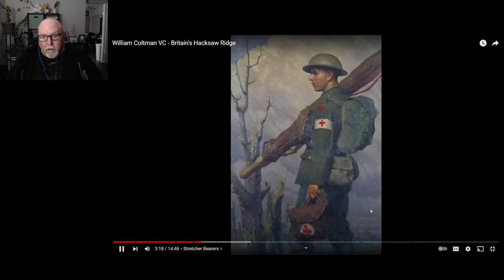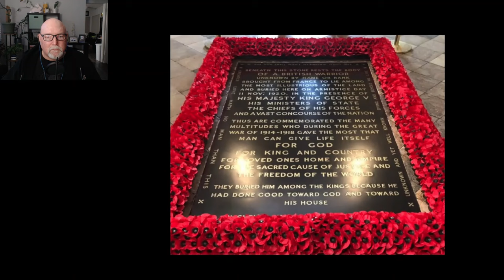Mark from the States Reacts To Britain's Hacksaw Ridge: William Coltman VC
PLEASE SUPPORT THE ORIGINAL CONTENT CREATOR: HISTORY CHAP